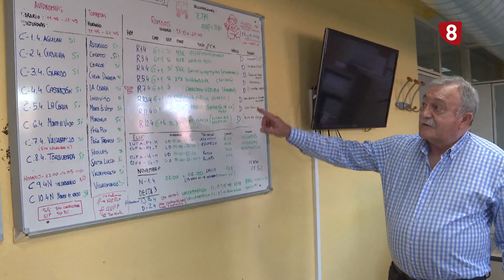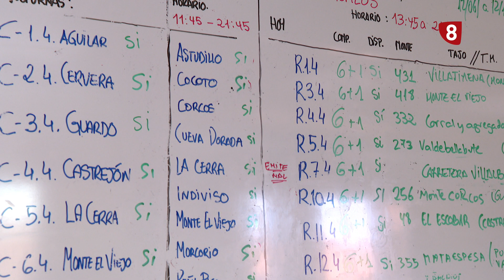Campaña de incendios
La Junta decide prolongar hasta mañana la alerta por riesgo de incendios forestales. La masa de aire caliente que ya se puede sentir también en la provincia de palencia sumada a las altas temperaturas provocan una situación de peligro y se extrema la precaución.  Por eso se prohíbe encender fuego en el monte incluso en las zonas habilitadas para ello como por ejemplo el uso de barbacoas en espacios abiertos. Se suspenden los fuegos artificiales y se limita el uso de maquinaria agrícola